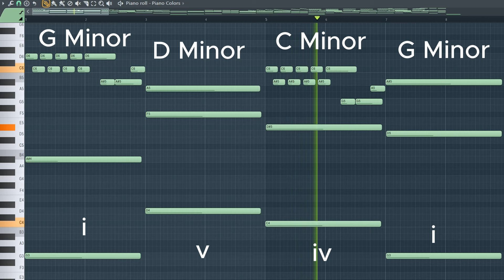Five Dark Melodies for You to Use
Download the MIDI PACK 1500! -

Hello!
I hope you learned something from this video! It is called the Midi Pack 1 - 1500 and it is downloadable at the link above!

 - Quinn